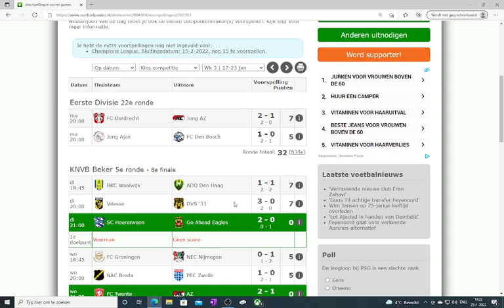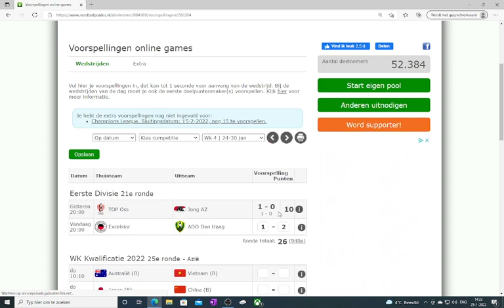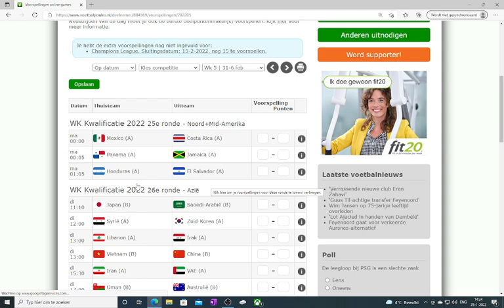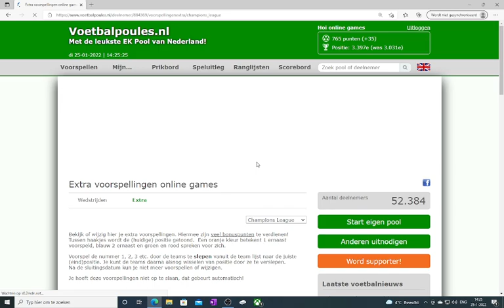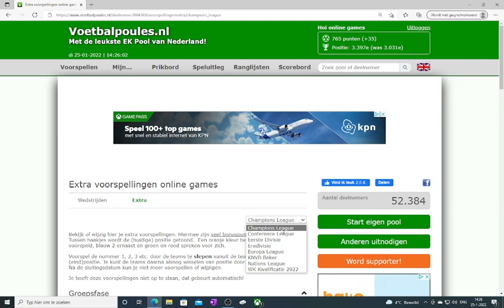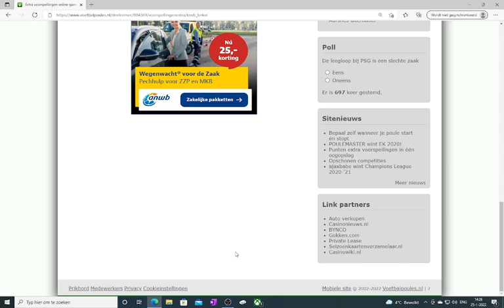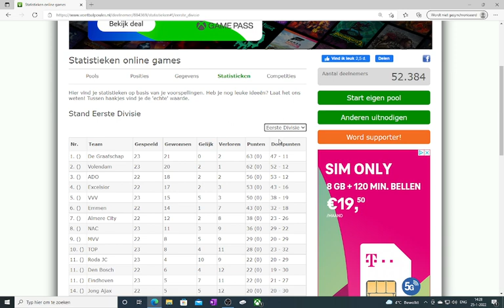voetbal voorspelingen # 22